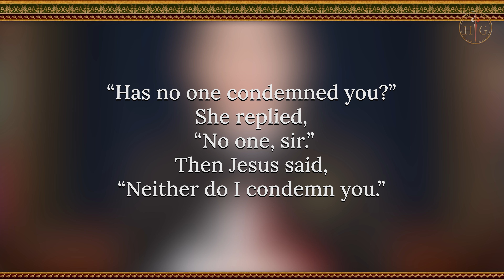Does God Forgive Every Sin We Commit?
Daily Gospel Meditation | Fr. David Ritchie | March 18, 2024
Monday of the Fifth Week of Lent

Gospel
Jn 8:1-11
Jesus went to the Mount of Olives.
But early in the morning he arrived again in the temple area,
and all the people started coming to him,
and he sat down and taught them.
Then the scribes and the Pharisees brought a woman
who had been caught in adultery
and made her stand in the middle.
They said to him,
“Teacher, this woman was caught
in the very act of committing adultery.
Now in the law, Moses commanded us to stone such women.
They said this to test him,
so that they could have some charge to bring against him.
Jesus bent down and began to write on the ground with his finger.
But when they continued asking him,
he straightened up and said to them,
“Let the one among you who is without sin
be the first to throw a stone at her.”
Again he bent down and wrote on the ground.
And in response, they went away one by one,
beginning with the elders.
So he was left alone with the woman before him.
Then Jesus straightened up and said to her,
“Woman, where are they?
Has no one condemned you?”
She replied, “No one, sir.”
Then Jesus said, “Neither do I condemn you.
Go, and from now on do not sin any more.”